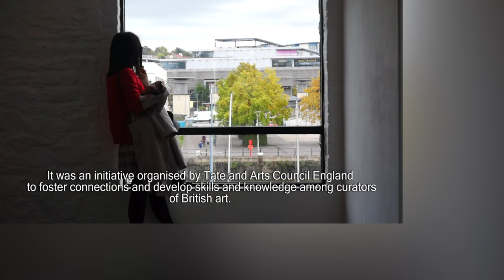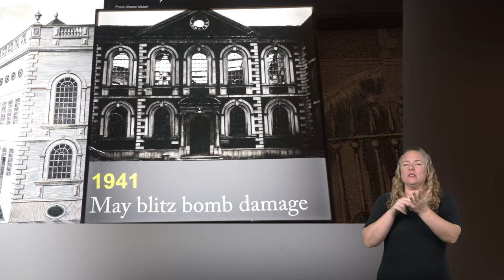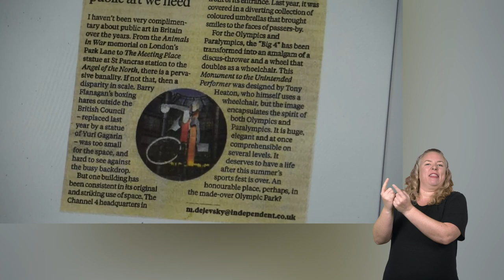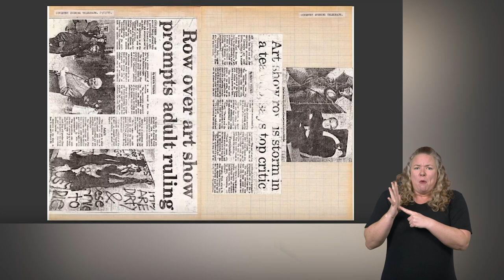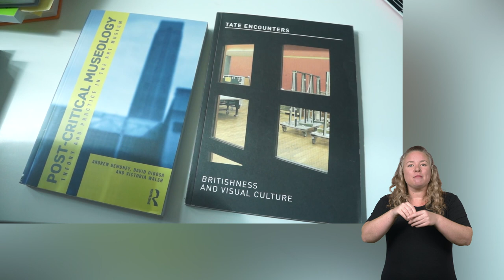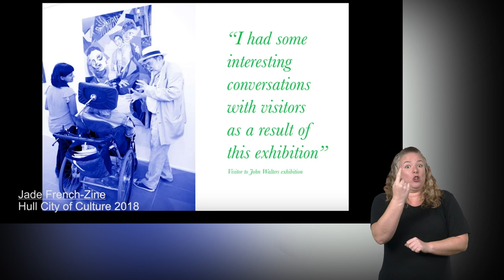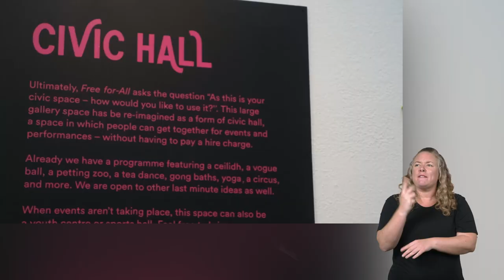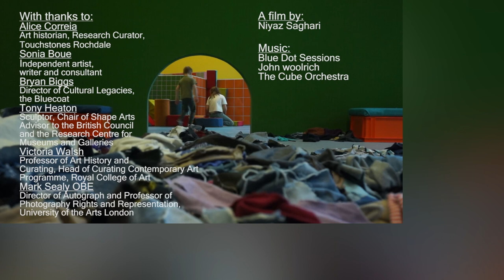BAN-Unravelled (extended, accessible edit)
**This is an accessible extended edit of BAN-Unravelled, featuring close captioning and a BSL translation**

BAN-Unravelled, made by the filmmaker Niyaz Saghari, was commissioned by the British Art Network as part of the network’s annual conference programme 2012/2022: A Decade of British Art Curating. It explores a decade of curating in Britain through the experiences of Sonia Boué, Bryan Briggs, Alice Correia, Tony Heaton OBE, and Mark Sealy OBE, Victoria Walsh.

The full version of this film was premiered at Tate Britain on Thursday 24 November 2022.